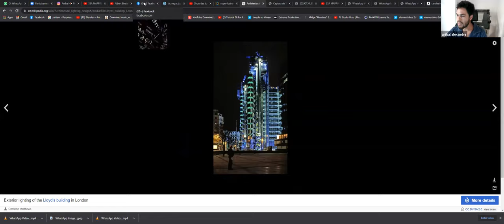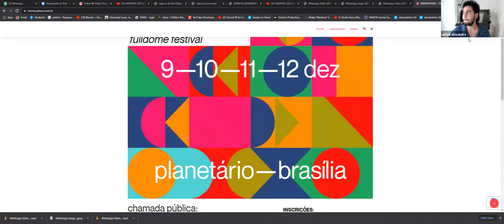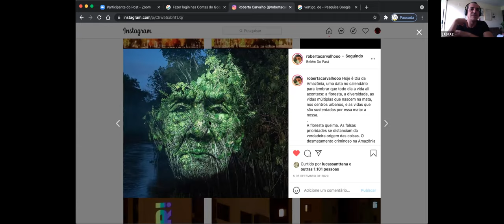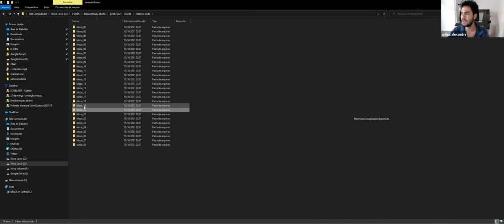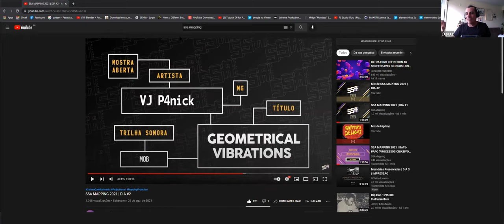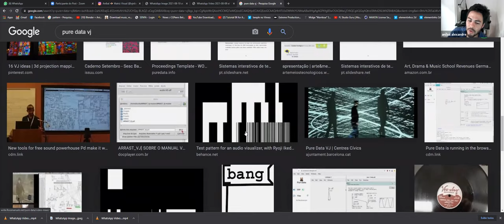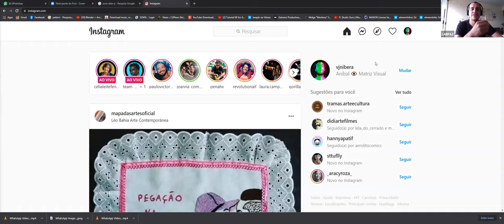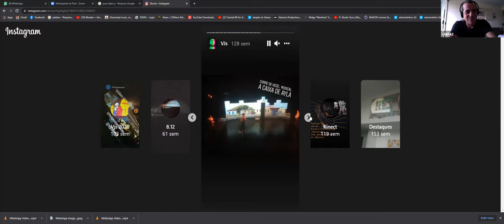Brasília Mapeada: A técnica e o turismo (aula 2)- Seminário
Com: THIAGO ANDRADE, GRAZI, ROBERTA CARVALHO E TATI PETRA.

É só acessar Toda semana uma agenda repleta de atividades para todes da técnica. Nada sobre nós sem nós!